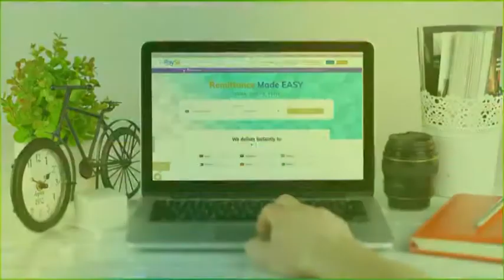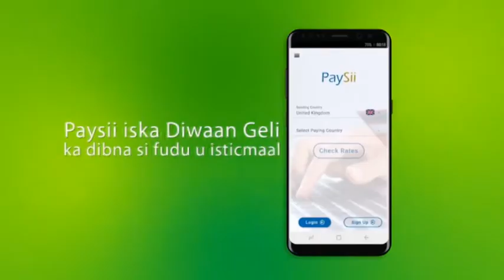Gudomiye Xigeenka Gudiga Madaxa Banan Ee Dastuurka Oo Codsatay Ansixinta Dastuurka